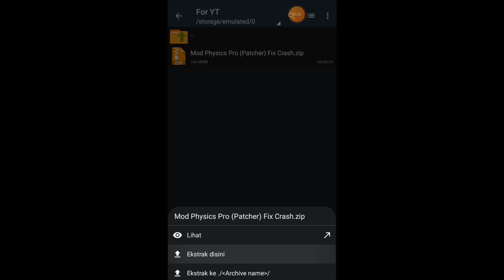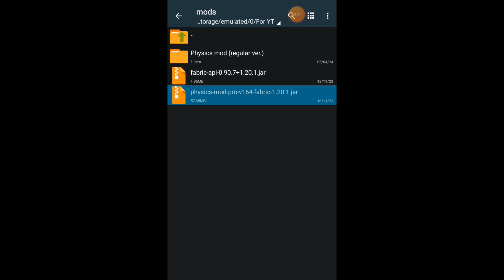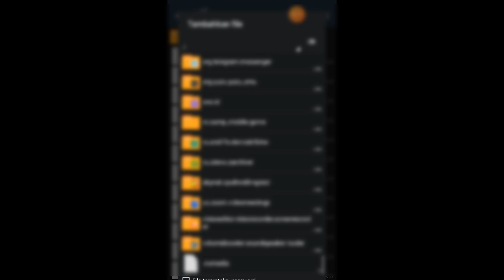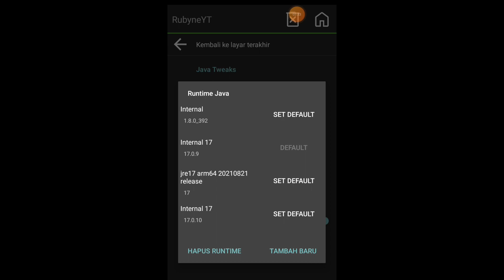MOD PHYSICS PRO PATCHER (LIMITED) - POJAV LAUNCHER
Link Download (No PW/Password)
Link Delete 1 Januari 2025

Password: bydrycraftproject

No password

YOU NEED FABRIC VERSION 1.20.1!

mod physics pro pojav launcher
mod physics pro patcher pojav launcher
mod physics pro Minecraft

Work In Itel S23✅